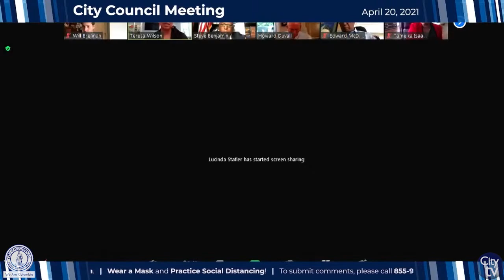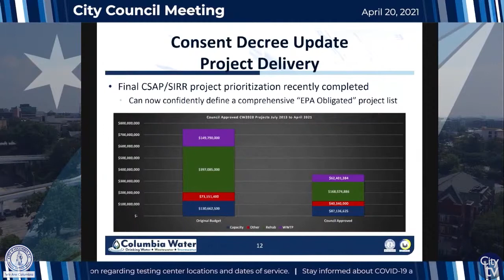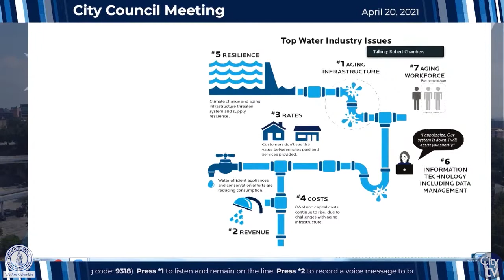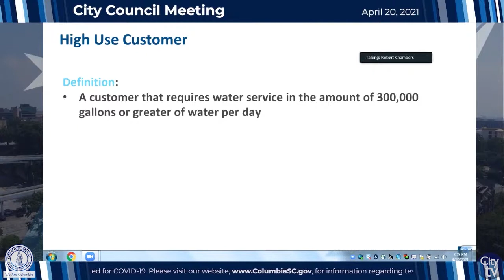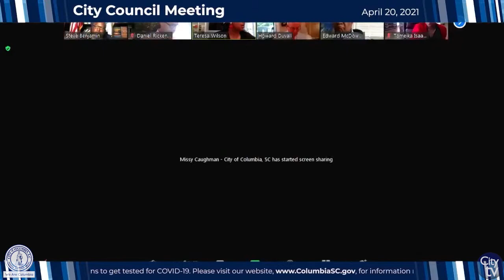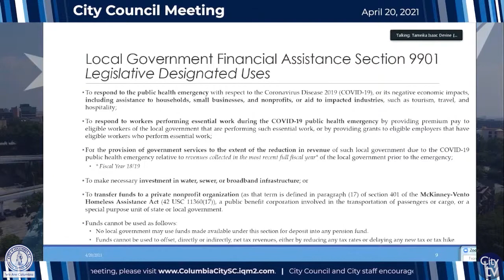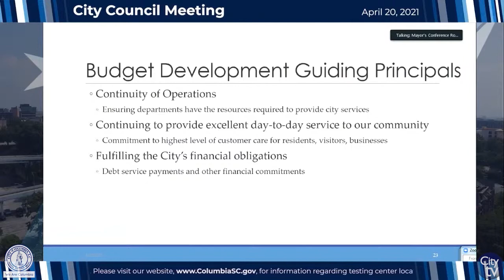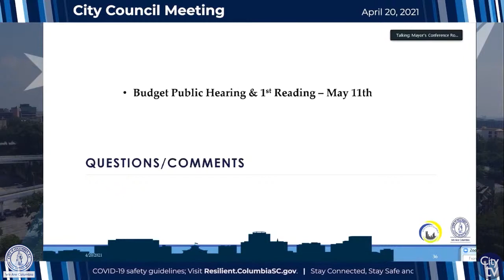City Council Meeting | April 20, 2021